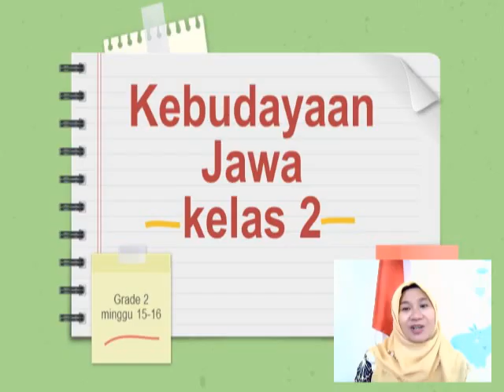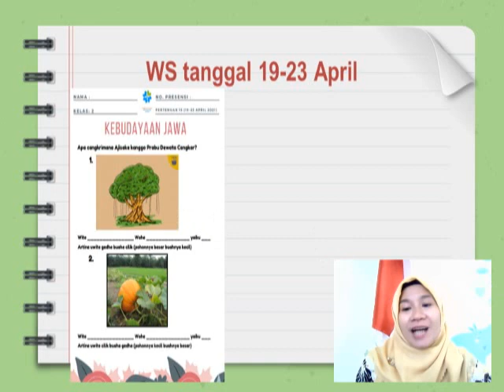SEKOLAH RAMADAN | KEBUDAYAAN JAWA GRADE 2